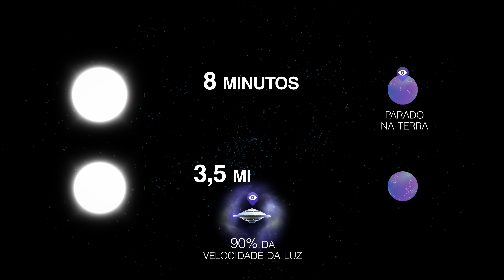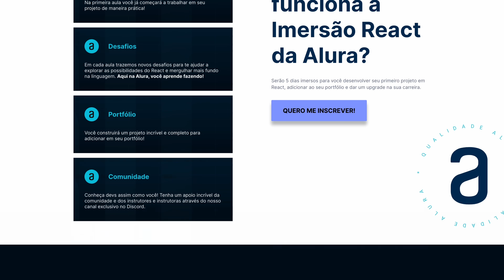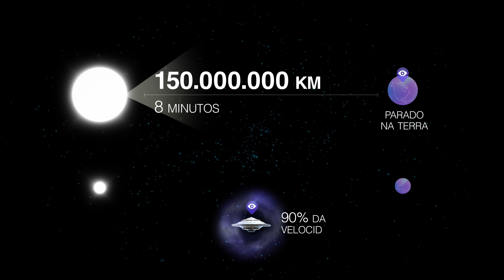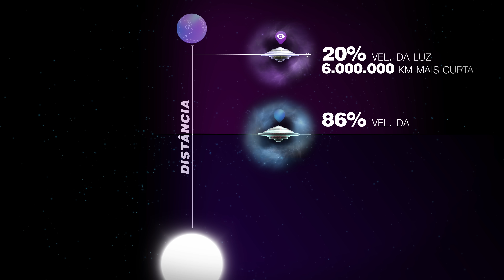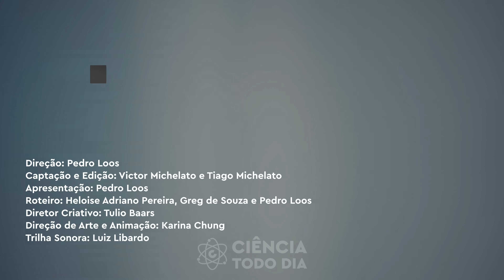Por que o TEMPO NÃO EXISTE na VELOCIDADE DA LUZ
Se você estivesse na velocidade da luz e acendesse uma lanterna, o que você veria? Essa pergunta não é muito diferente de como o tempo passa na velocidade da luz, já que espaço e tempo estão conectados. Esse é um dos princípios da Teoria da Relatividade, e nesse vídeo eu quero explicar por que fótons não experienciam tempo.